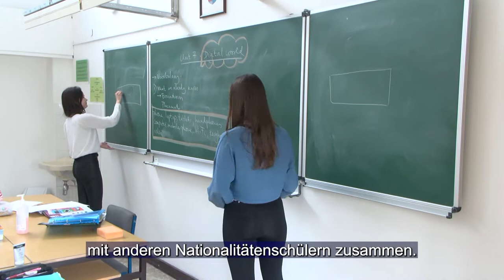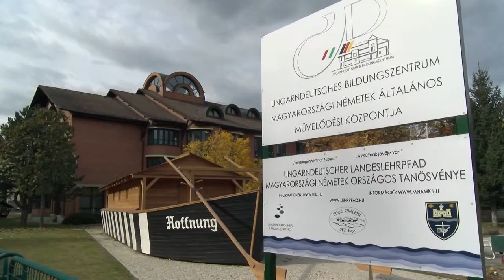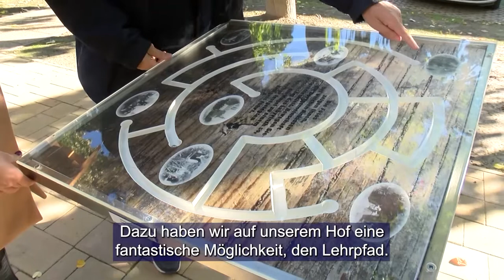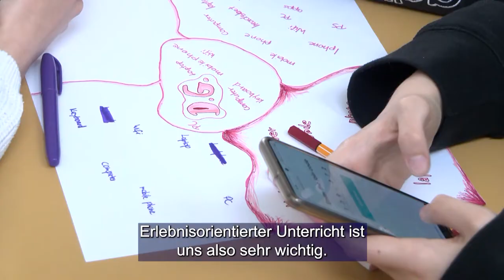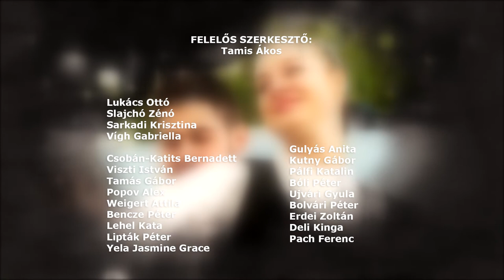Ungarndeutsche - Német Nemzetiségi Magazin 20220519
Bemutatkozik a bajai Magyarországi Németek Általános Művelődési Központja
Nemzetiségek egy asztalnál - Újpetre / Nationalitäten an einem Tisch
Egy gyűjtemény története / Geschichte einer Sammlung
Babarci Fúvószenekar / Blaskapelle aus Bawarz